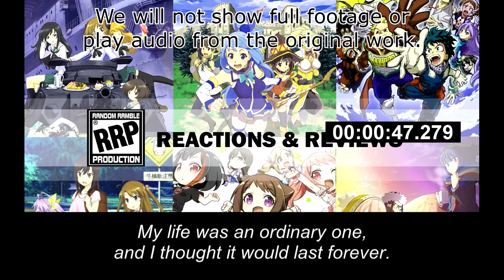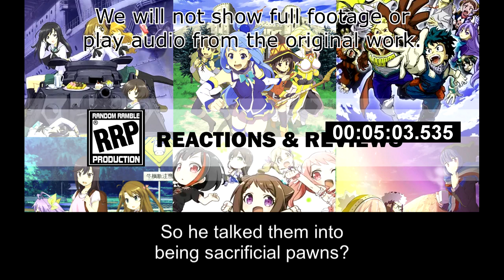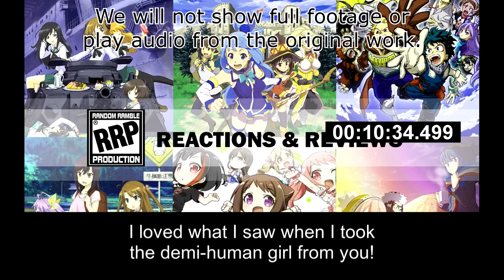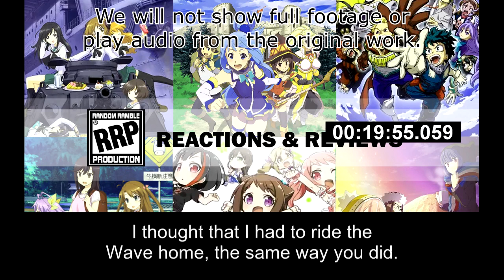[Live Reaction] Tate no Yuusha S2 Ep12